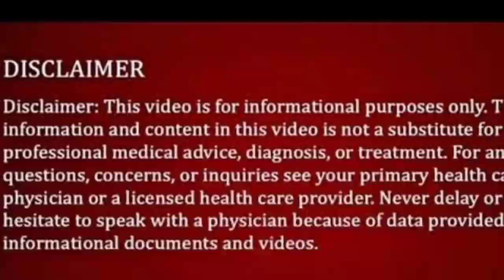अश्वगंधा से भी ज्यादा ताकतवर है यह जड़ी बूटी 💪 || How to Use Kaounch Beej ||Health baby care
नमस्ते दोस्तों मैं आनंदित स्वागत है आप सभी लोगों का हमारे चैनल हेल्थ बेबी केयर में

How To Use Kaunch Beej

Benefits Of Kaunch Beej

Kaunch Beej Nutritional Value

doston video pasand aaye to like jarur Karen channel per nahin hai to subscribe karke belaganj jarur daba de hamare video ko and Tak dekhne ke liye aap sabhi logon ka bahut bahut dhanyvad